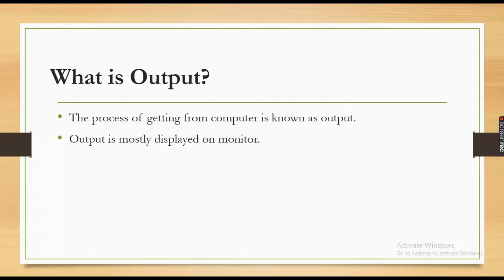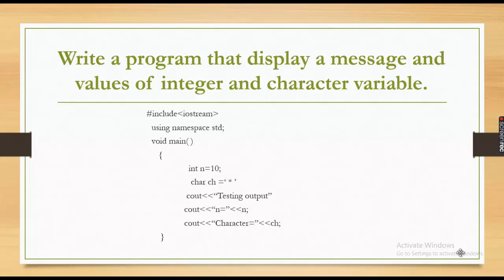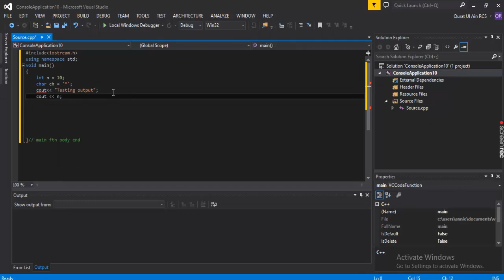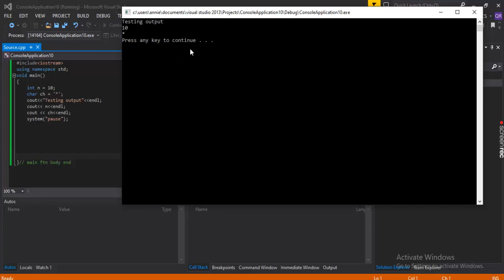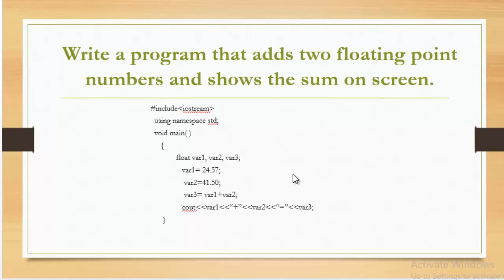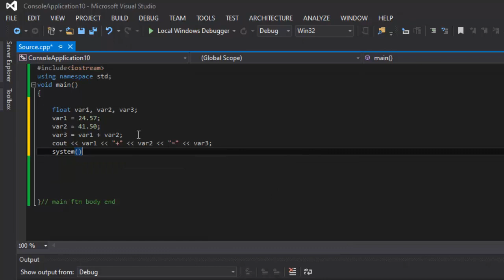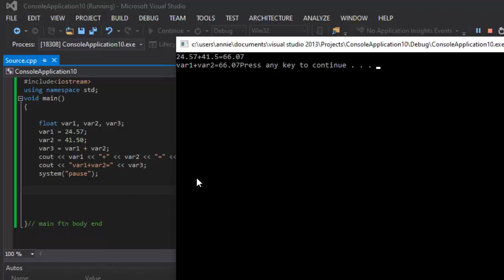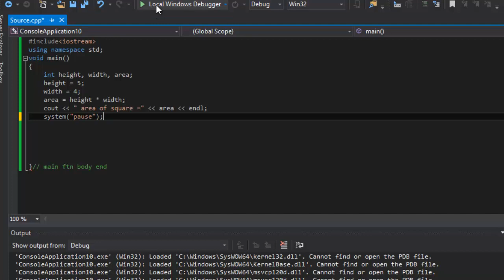Basic output for beginner in c++ || Qurat ul ain Tech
This video you will learn about how to output in c++. This tutorial explain about output stream in c++. After go through this video tutorial, students can easily understand about input and output statement in c++.
Topic Covered:
1) output stream.
4) Example of  output statement in c++.
5) c++ program as an example.

Variable declaration and initialization in C++ || Qurat ul ain Tech

-youtube#shortvideos